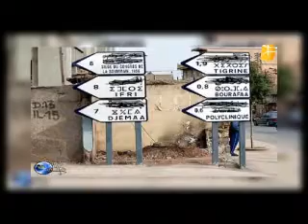Pas de spagettis à THAZA (LNI)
Les habitants de Thaza région de LNI se délèguent pour la Kabylie pour signifier au pouvoir âne gérien que les Kabyles ne sont pas « bouffeurs de spaghettis »